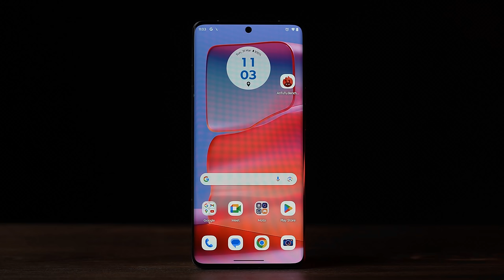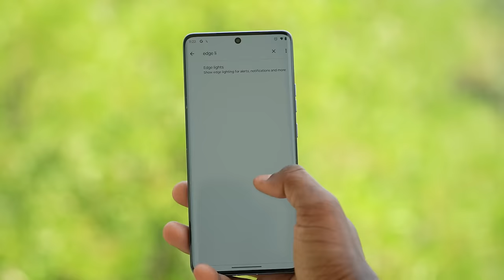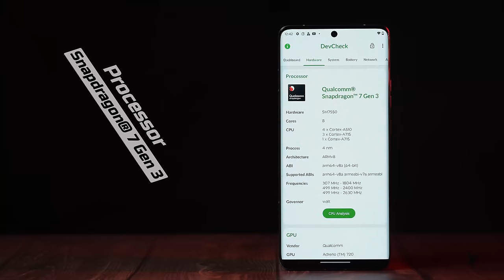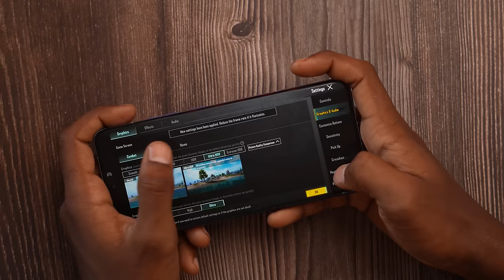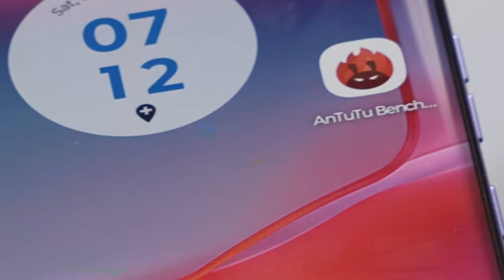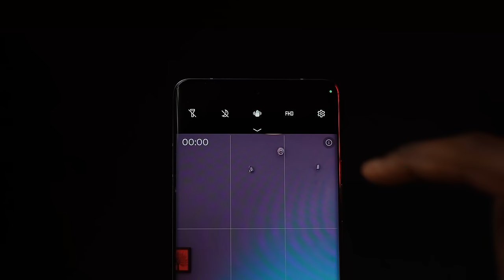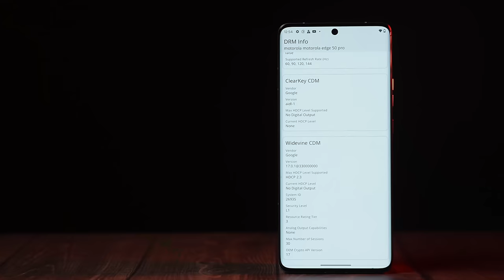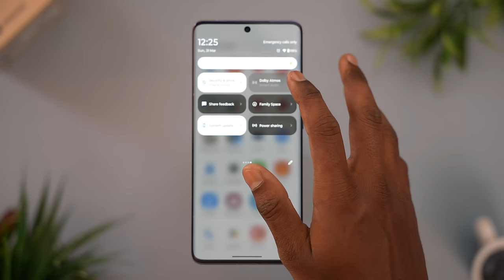motorola edge 50 Pro Unboxing in ಕನ್ನಡ⚡Snapdragon 7gen3, pOLED 144Hz, 50MP+50MP Camera, 4500mAh+125W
motorola edge 50 Pro Unboxing in ಕನ್ನಡ⚡ Snapdragon 7 gen 3, FHD+ pOLED 144Hz, 50MP Rear, 50MP Selfie, 5000mAh+125W
|Kannada video(ಕನ್ನಡದಲ್ಲಿ)
motorola edge 50 Pro, AnTuTu Benchmark, PUBG test, Camera Test , BGMI Test